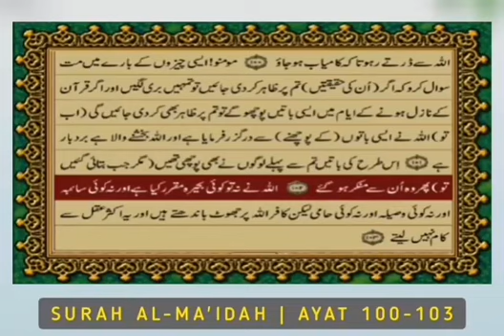Surah Al maida 100/103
like our share my video's